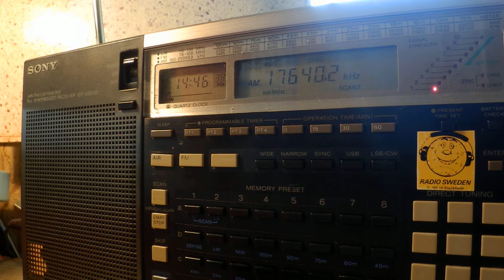29 08 2015 BBC, no program on this channel at present 1444 on 17640 Meyerton